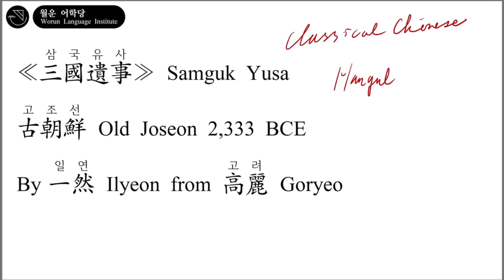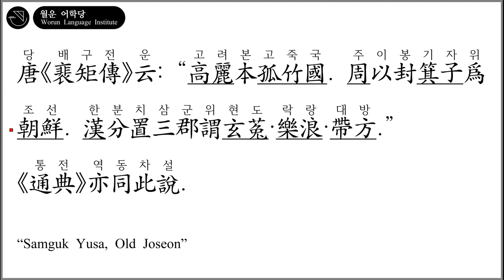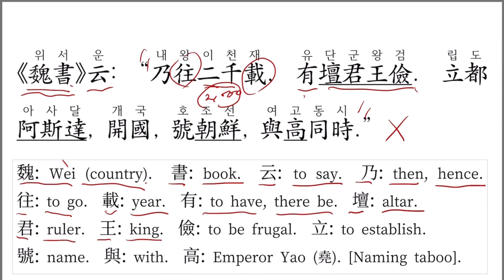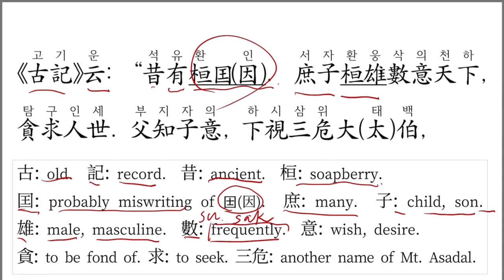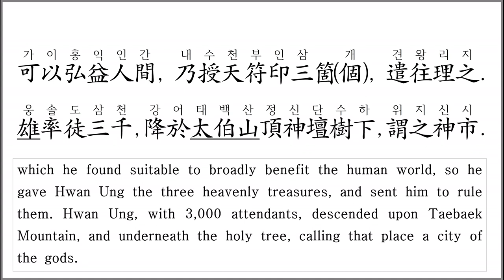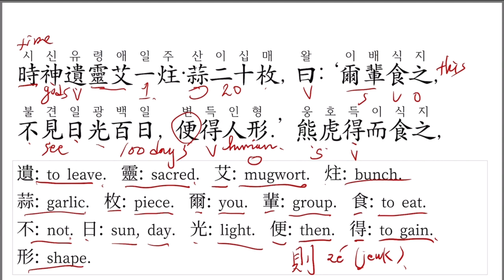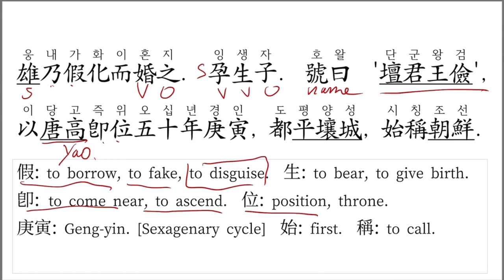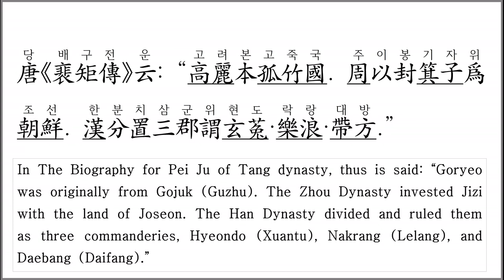[Introduction to Korean Classics] Lesson 1: Samguk Yusa, Old Joseon [Subtitle available ⚙️]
Introduction to Korean Classics [Subtitle available]
✅ Lesson 1: Samguk Yusa, Old Joseon
✔️ Learn it with a major

References
- Ha Tae-Hung, Grafton K. Mintz, Samguk Yusa: Legends and History of the Three Kingdoms of Ancient Korea
- Song Jung-ho, The resident group used Yin-Zhou(殷周) Bronze utensils of the DaLinghe(大凌河) area and the KiJaChoSun(箕子朝鮮)
- Park Jun-hyoung, Review of Gojoseon History Research Trends in the World of Korean Studies Since 2000's